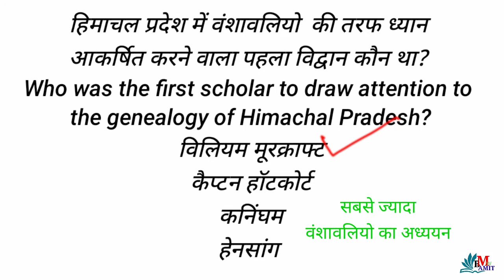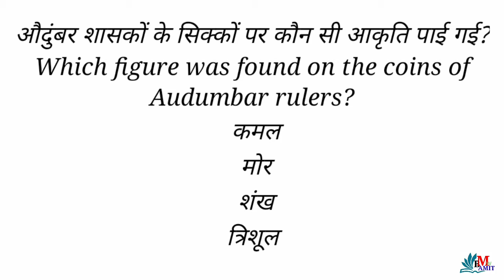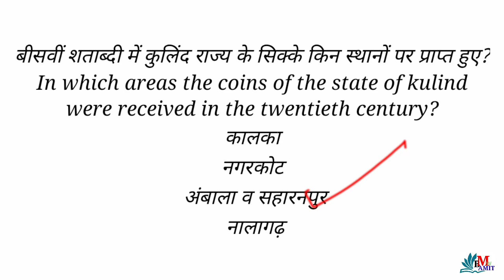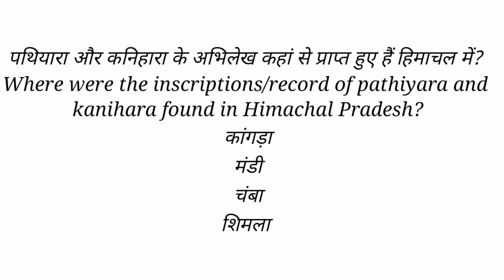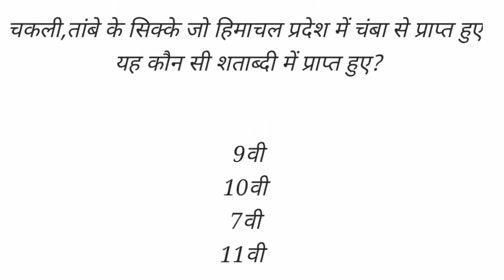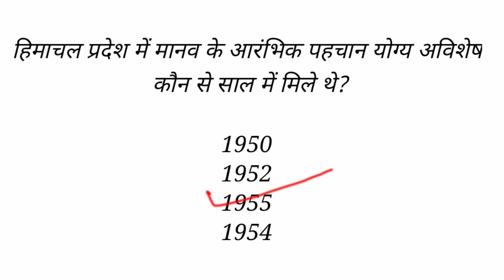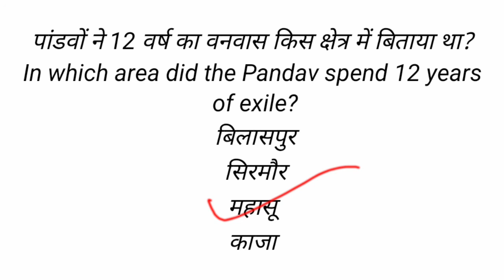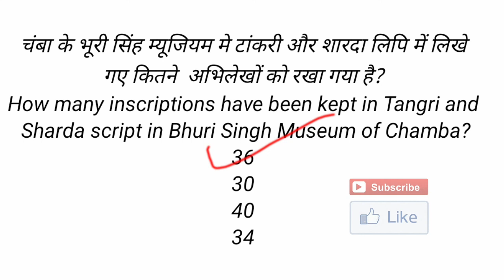Historical sources of Himachal Pradesh MCQ, ऐतिहासिक स्रोत से संबंधित महत्वपूर्ण प्रश्न H. P